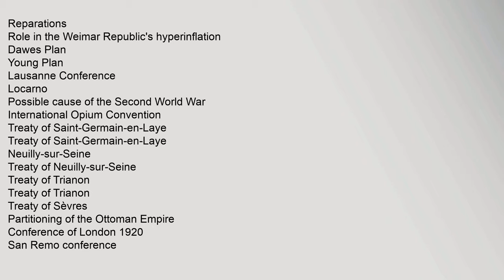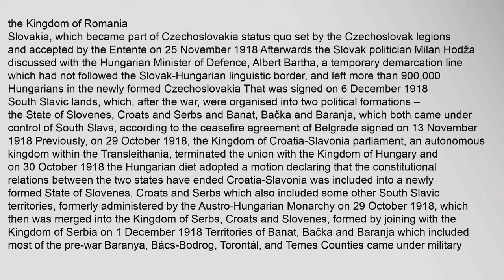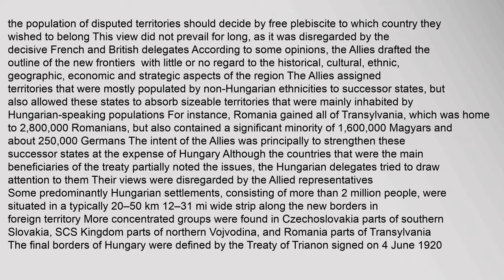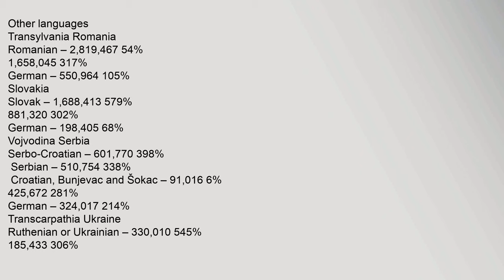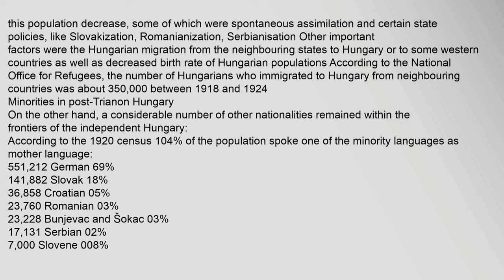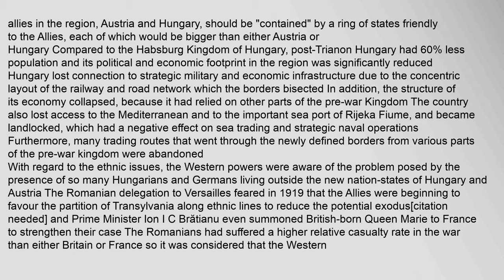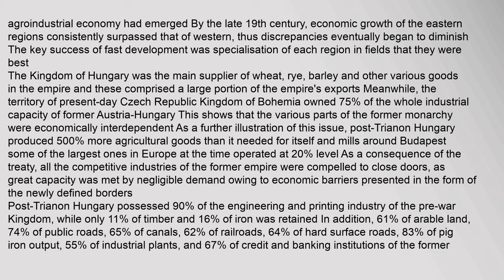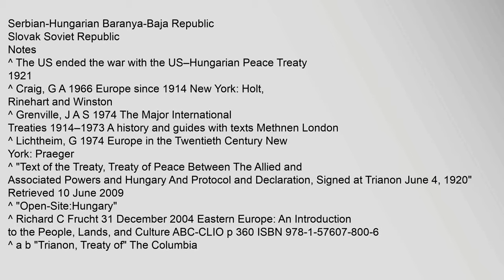Treaty of Trianon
Hungary,and,Allied,and,Associated,Powers
1,Principal,Allied,Powers,Entente
,France
Serbia
United,States
Italy
Japan
United,Kingdom
,Romania
,Czechoslovakia
Other,Allied,Powers
Belgium
,Republic,of,China
Cuba
Nicaragua
Panama
,Poland
,Portugal
Siam
Depositary
French,Government
Languages
French,,English,,Italian
,Treaty,of,Trianon,at,Wikisource
Paris,Peace,Conference
League,of,Nations
Covenant,of,the,League,of,Nations
Members
Organisation
Minority,Treaties
Little,Treaty,of,Versailles
Mandates
Treaty,of,Versailles
War,guilt
Reparations
Role,in,the,Weimar,Republics,hyperinflation
Dawes,Plan
Young,Plan
Lausanne,Conference
Locarno
Possible,cause,of,the,Second,World,War
International,Opium,Convention
Treaty,of,Saint-Germain-en-Laye
Treaty,of,Saint-Germain-en-Laye
Neuilly-sur-Seine
Treaty,of,Neuilly-sur-Seine